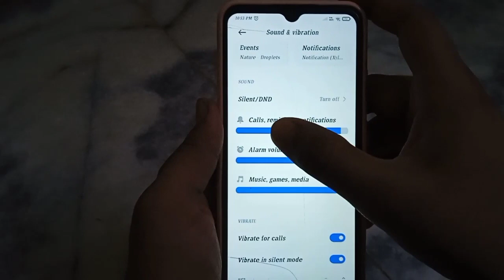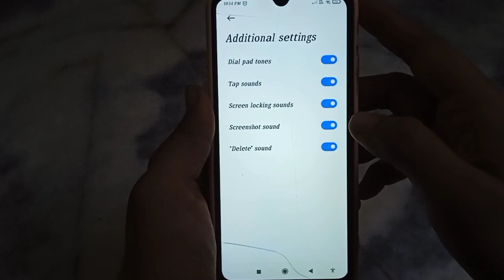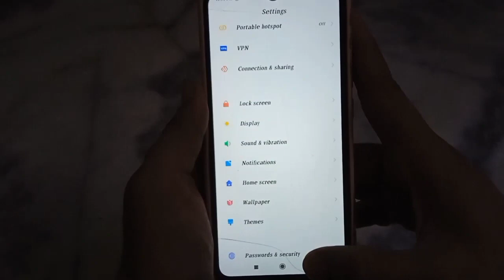ringtone nhi baj rahi kaise thik kare!! ringtone not working how to fix!!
ringtone nhi baj rahi kaise thik kare
ringtone not working how to fix
call aane par ringtone nhi baj rahi
ringtone kaam nhi kar rahi kaise thik kare
ringtone not working problem
mobile silent par nhi hai feer bhi ringtone nhi baj rahi kaise thik kare
ringtone nhi baj rahi thik kaise kare